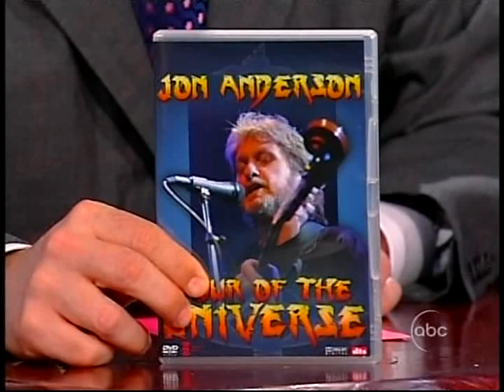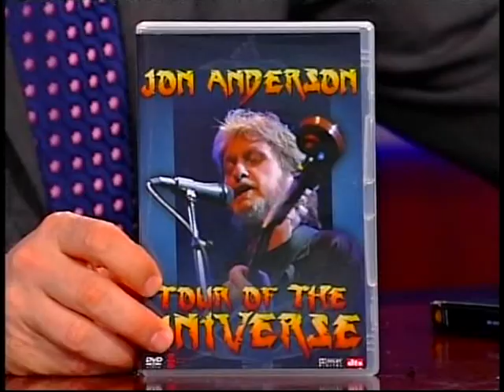Jon Anderson on Jimmy Kimmel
Promo video of his solo DVD called "Tour Of The Universe". April 3rd, 2006

Video details:
For those overseas, the U.S. is home to the world's worst television talk show idiots. Jimmy Kimmel is the reigning king of these morons. For whatever reason, this idiot and his producers chose to have legendary Yes vocalist Jon Anderson on the show but NOT let him sing a complete song and rather just perform between commercials. Hence, we have this video of fragments of songs. Anyway, here it is, all 2.54 minutes of this craziness.

Setlist:
1. Roundabout
2. State of Independence
3. Owner of a Lonely Heart
4. Your Move/I've Seen All Good People

p.s.: I coulnd´t find the original taper´s name in order to give him the credits for it. Anyway, if you see this I´d like to thank you and please drop me a line so I can put your name in here.